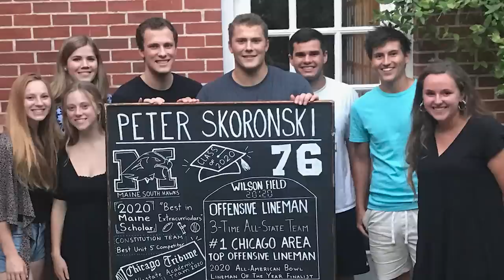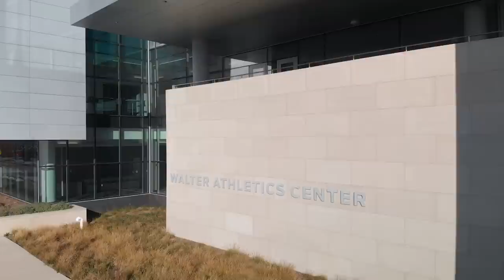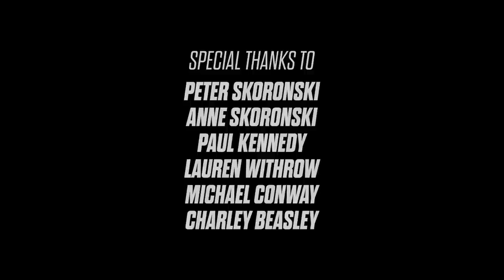Peter Skoronski | The Foundation: Northwestern Football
From Park Ridge, Illinois to Northwestern University, now to the 2023 NFL Draft. An all-access, behind the scenes look at offensive tackle Peter Skoronski.